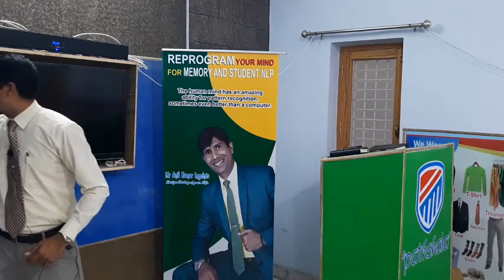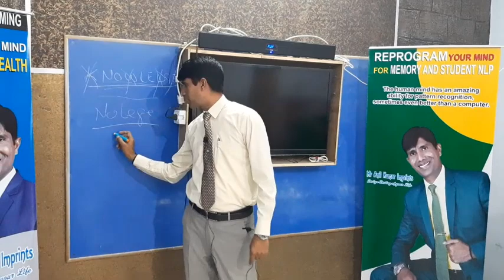5 मिनट में दूर करे डिस्लेक्सिया | WHY STUDENT FACE DYSLEXIA? HOW TO RESOLVE DYSLEXIC ISSUE?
इस विडियो में पाएंगे कि किस तरह से डिस्लेक्सिया की बीमारी बनती है और उसके क्या समाधान हो सकते है ? इसमें DYSLEXIA  के मूल कारणों का जीकर है जब मर्ज मिले तो दवा तो हो ही जाएगी
what is dyslexia ? how it occur ?  what should be kept in mind in such issue?  dyslexia is not learning disability dyslexia explained in detail and more... [ask me once you have done with reading all these]

 5 मिनट में दूर करे डिस्लेक्सिया | WHY STUDENT FACE DYSLEXIA? HOW TO RESOLVE DYSLEXIC ISSUE?

Mr Anil Kumar Imprints is a contributor to the field of Self-Development & NLP.